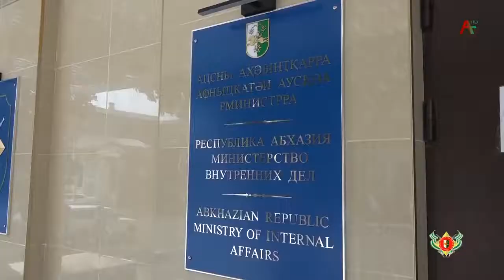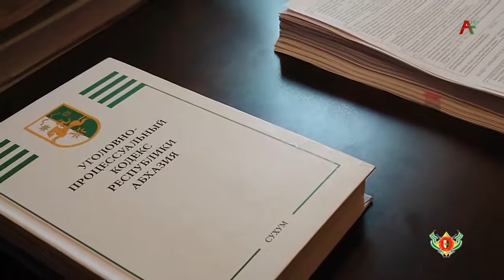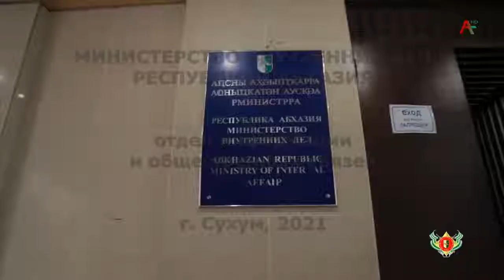Россиянина будут судить в Абхазии за сбыт наркотиков